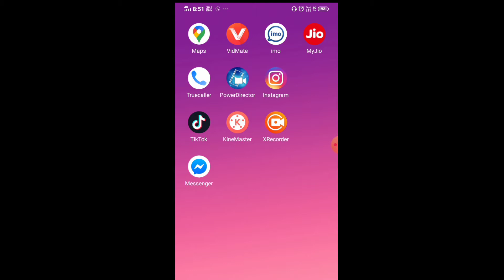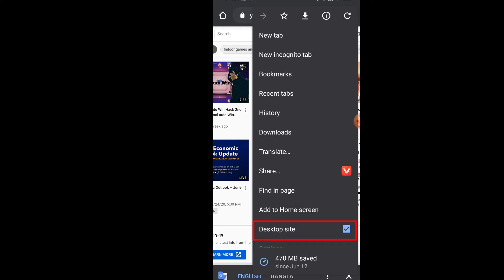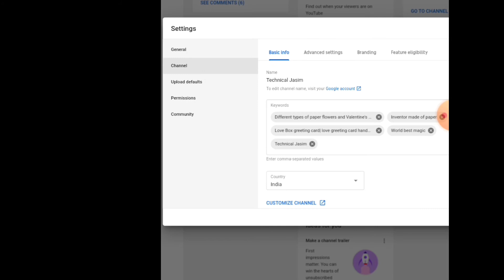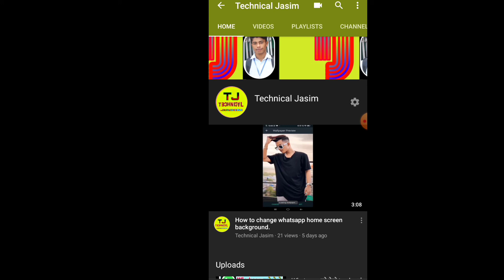How to hide YouTube subscriber. YouTube subscribe hide kaisa kora.